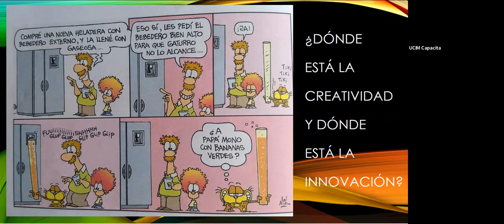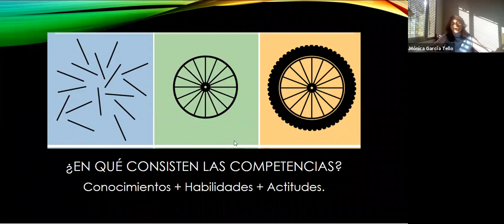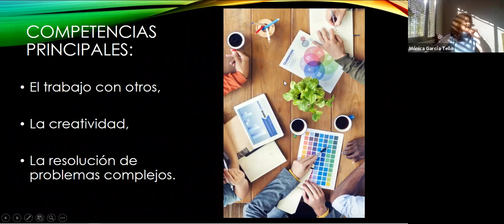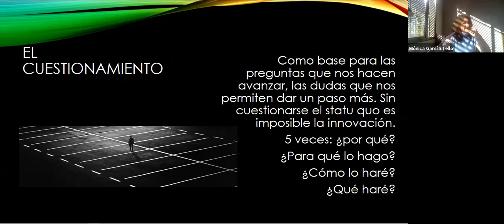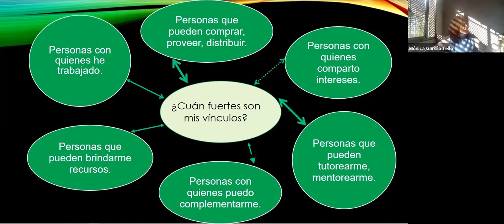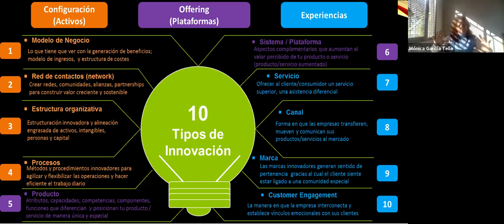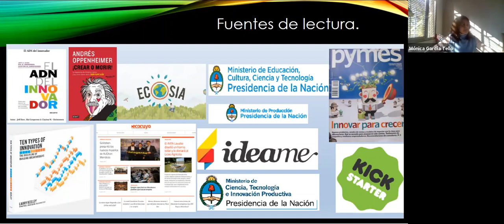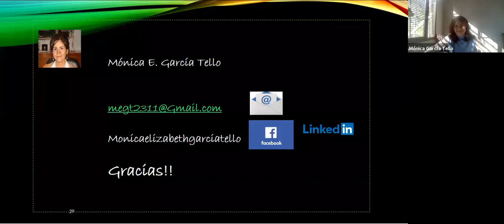Seminario web gratuito: Creatividad e innovación, entrenando habilidades para el nuevo contexto.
UCIM Capacita
Profesora: Mónica García Tello
Mendoza, 25 de junio de 2020